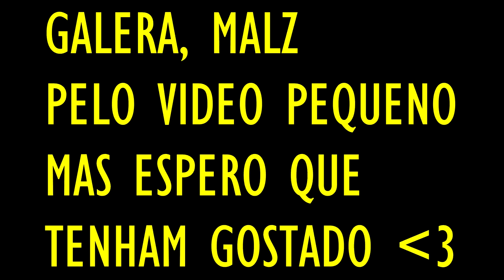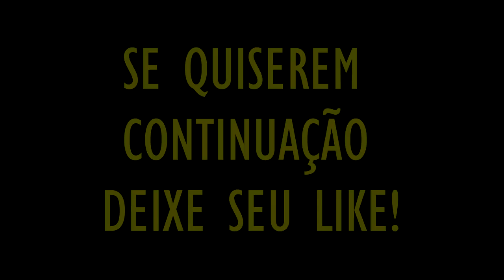MÔNICA DEU UM BANHO NO CASCÃO?! - MÔNICA TOY (MINECRAFT MACHINIMA) | BrickGames